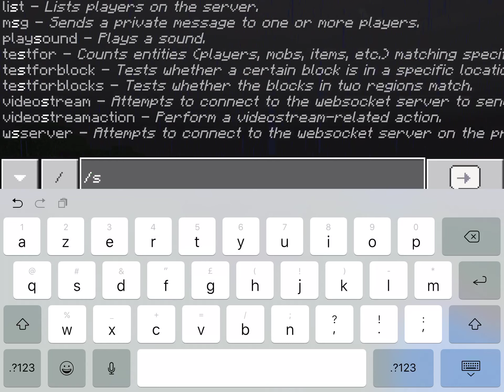HOW to add on Natural Disasters to Minecraft!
The Natural Disasters Reborn addon adds 4 kinds of disasters to minecraft especially in the form of natural disasters all these elements will take over time change the minecraft world you survive in there are currently 4 natural disasters in the mod: Floods, Heat Waves, Tornados and earthquakes.